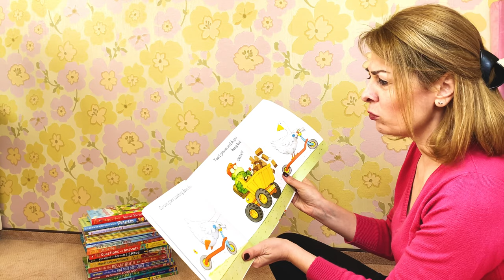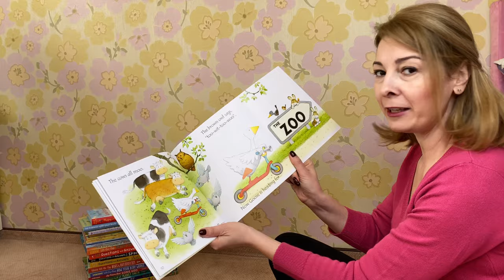Short story - Goose on the loose - Usborne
Maya's Amazing Bookland presents the Usborne short story - Goose on the loose from Phonic Readers Stories, read by Cristina Neacsu aka @mycareershow.